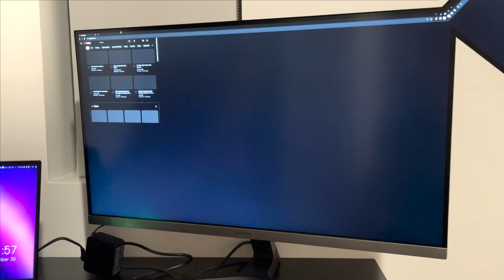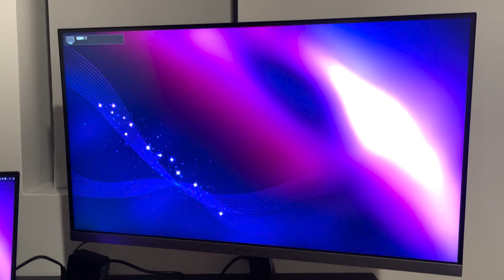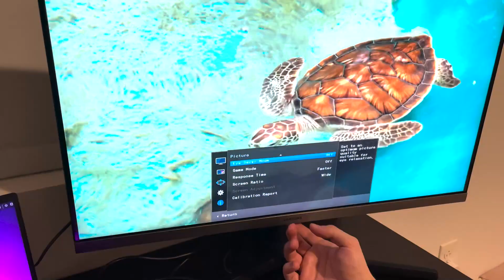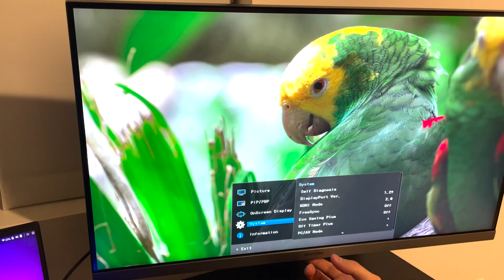UHD 4K HDR10 EFSANE MONİTÖR. (Samsung U28R550UQNXZA UHD 4K HDR10 Monitör)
Samsung'un yeni monitörü U28R550UQNXZA, 4K çözünürlüğe ve HDR10 desteğine sahip bir model. Bu monitör, hem oyun hem de iş amaçlı kullanıma uygun bir seçenek sunuyor. Monitörün tasarımı da oldukça şık ve modern. İnce çerçeveli bir yapıya sahip olan monitör, metalik bir ayakla destekleniyor. Monitörün arkasında HDMI ve DisplayPort girişleri bulunuyor. Ayrıca monitör, VESA duvar montajı ile de uyumlu.

Monitörün en önemli özelliği ise 4K UHD çözünürlüğü. Bu sayede monitör, 3840 x 2160 piksel boyutunda net ve canlı görüntüler sunuyor. Monitör, 1 milyar renk desteği ve 10 bit renk derinliği ile de renk kalitesini artırıyor. Monitörün HDR10 özelliği ise kontrast ve parlaklık seviyelerini optimize ederek daha gerçekçi görüntüler sağlıyor. Monitör, IPS panel teknolojisi sayesinde de geniş görüş açıları sunuyor.

Monitörün oyun performansı da oldukça iyi. Monitör, 60 Hz yenileme hızına ve 4 ms tepki süresine sahip. Bu sayede monitör, akıcı ve kesintisiz bir oyun deneyimi sunuyor. Monitörün AMD FreeSync özelliği ise ekran yırtılması ve takılma gibi sorunları önleyerek oyunlarda daha pürüzsüz bir görüntü sağlıyor. Monitörde ayrıca oyun modu, siyah eşitleyici, göz koruma modu gibi farklı ayarlar da bulunuyor.

Samsung u28r550uqnxza monitör, hem iş hem de oyun için ideal bir model. 4K UHD çözünürlük, HDR10 desteği, IPS panel teknolojisi ve AMD FreeSync özelliği ile bu monitör, yüksek kalitede görüntüler sunuyor. Monitörün tasarımı da şık ve modern. Bu monitör, piyasadaki en iyi 4K monitörlerden biri olarak dikkat çekiyor.

Samsung U28R550UQNXZA monitör, 28 inçlik 4K UHD IPS paneli ile yüksek çözünürlüklü ve canlı görüntüler sunar. Bu monitörün teknik özellikleri şunlardır:

- Ekran boyutu: 28 inç (70.8 cm)
- Ekran çözünürlüğü: 3840 x 2160 piksel
- Ekran türü: IPS
- Parlaklık: 300 cd/m2
- Kontrast oranı: 1000:1 (statik), 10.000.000:1 (dinamik)
- Görüş açısı: 178°/178°
- Renk gamı: %99 sRGB, %75 Adobe RGB
- Yenileme hızı: 60 Hz
- Tepki süresi: 4 ms (GTG)
- Bağlantılar: HDMI 2.0 x 2, DisplayPort 1.2 x 1, kulaklık çıkışı x 1
- Ayarlanabilirlik: Eğim (-2°/+15°)
- Boyutlar (ayaklı): 638.8 x 462.9 x 250.5 mm
- Ağırlık (ayaklı): 5.2 kg